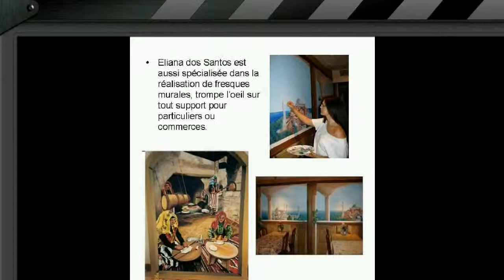Arte Eliana dos Santos.mp4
Trabalhos efetuados em diversos países, tais como França, China, Italia, Alemanha, Suiça, Espanha, Romenia, Israel e outros...